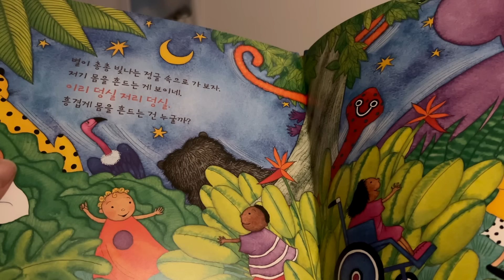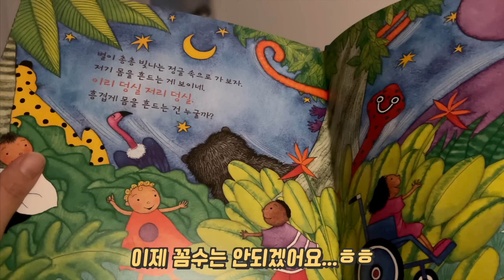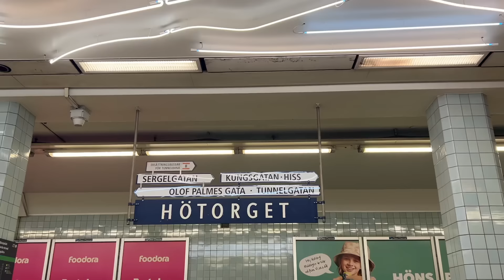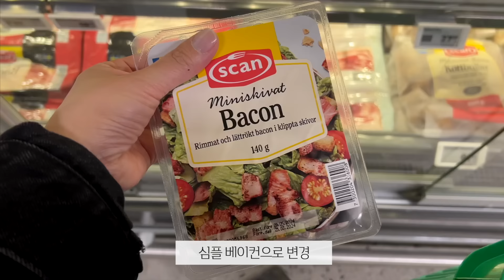스톡홀름 일상🇸🇪 밖에서 점심먹고, 피카하고, 오후부터는 열심히 육아에 전념! 4세 딸과 함께 퓨전 한국요리 만들기!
〰 I n s t a g r a m : @pepsun

〰 영상과 상관없는 댓글 또는 악플은 예고없이 삭제합니다. 모든 사진, 영상 다운로드 및 2차 편집, 무단 업로드를 금지합니다.